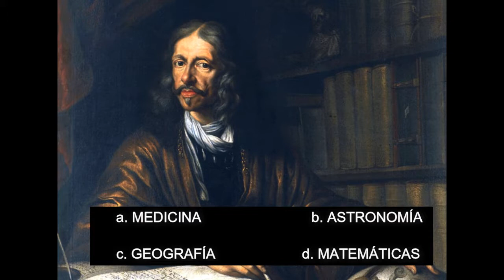Johannes Hevelius - 01. CIENCIA